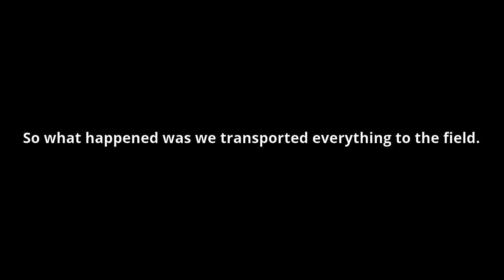FS19 ep 1